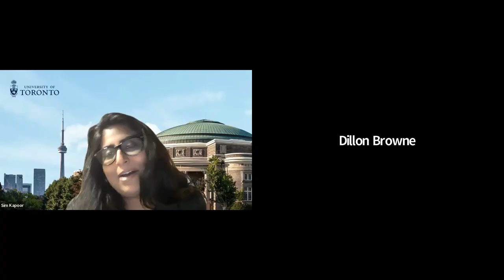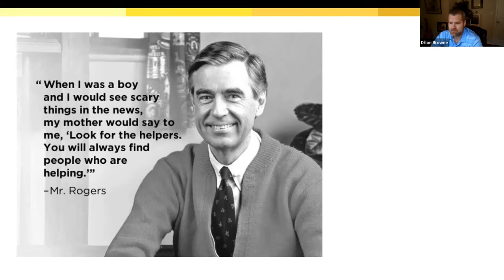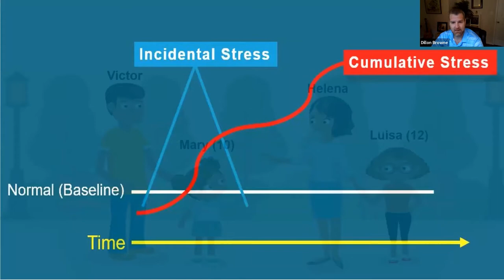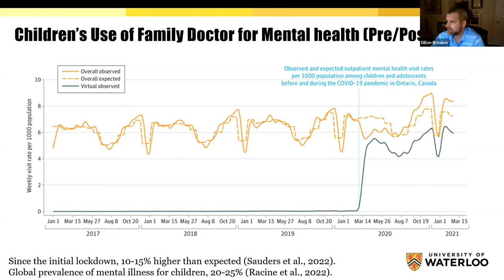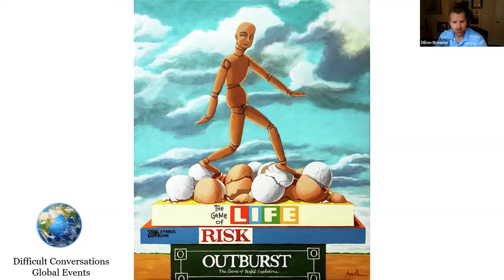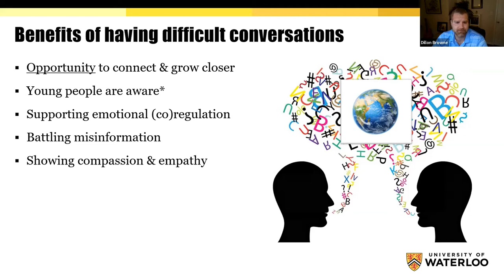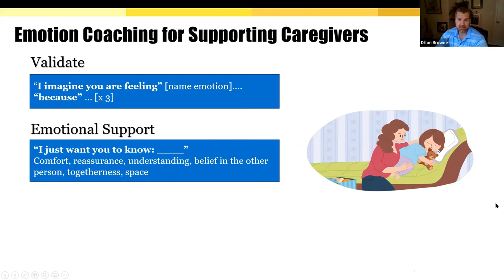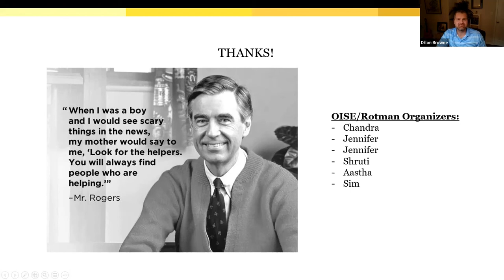Talking to Children about Current Global Events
Wondering how to talk to kids about current global events? Join OISE alum Dr. Dillon Browne, a clinical psychologist, as he offers strategies to talk to children about complicated and sometimes distressing events in the world. He discusses the importance of family conversations.

Presented by OISE and the Rotman School of Management.